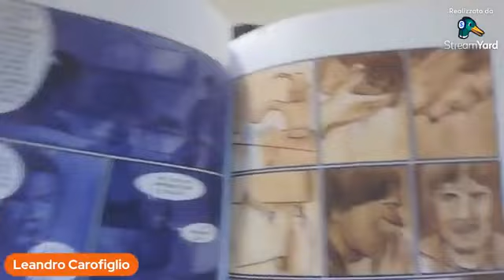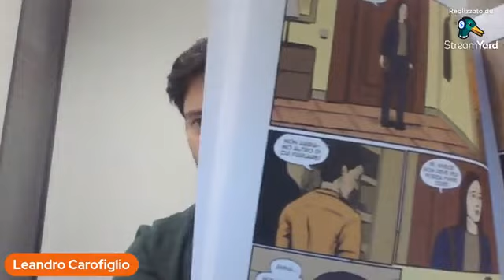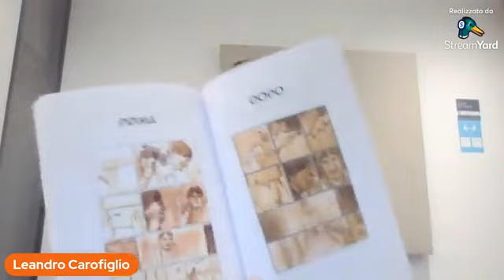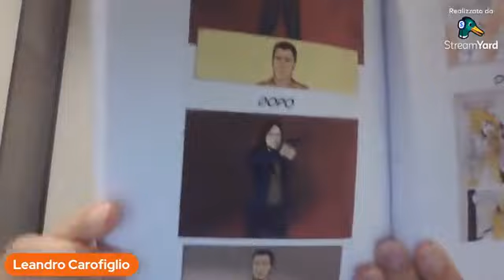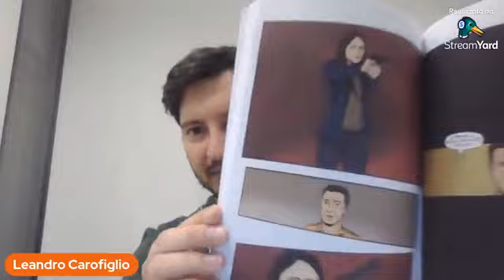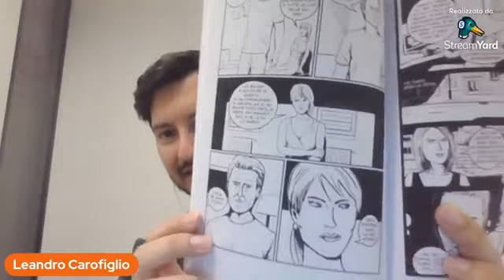Tea Time Comics con Leandro Carofiglio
L'ora del tè nel salotto dello Lo scarabocchiatore in compagnia dell'amico e tesserato Leandro Carofiglio in occasione dell'uscita del suo graphic novel "4noir".